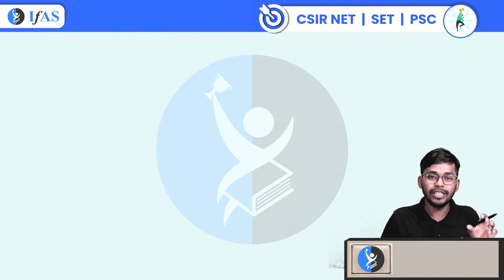Agar CSIR NET qualify karna he to basic concepts clear kariye apne...| IFAS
Dear Aspirants, Want to crack CSIR NET? Talk to Academic Expert